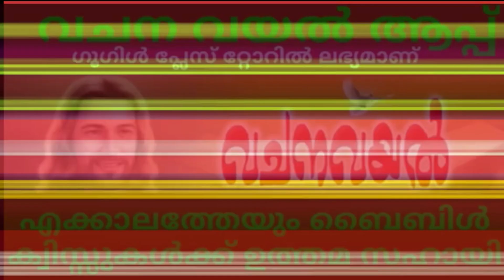Episode 8 / ക്ലാസ് 10 /പാഠം 8/ വേദപാഠവും ചോദ്യോത്തരങ്ങളും